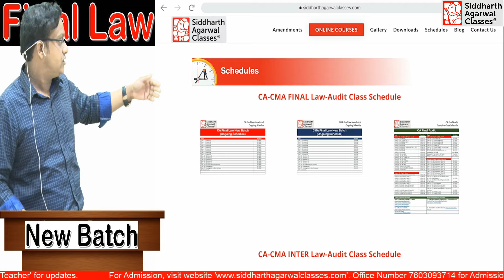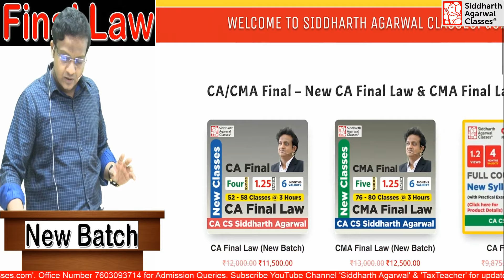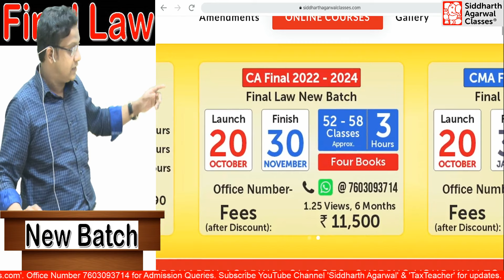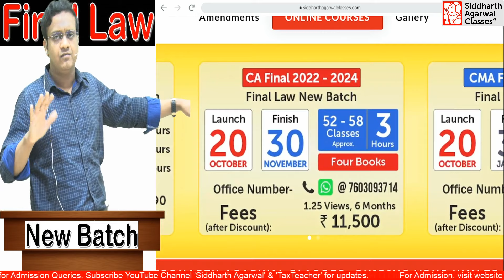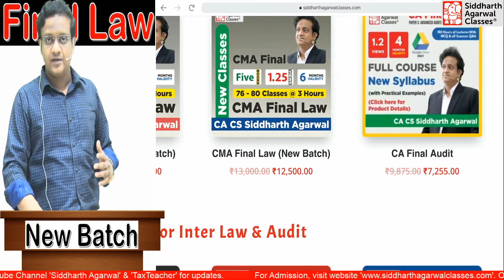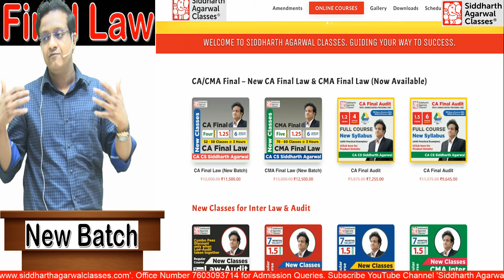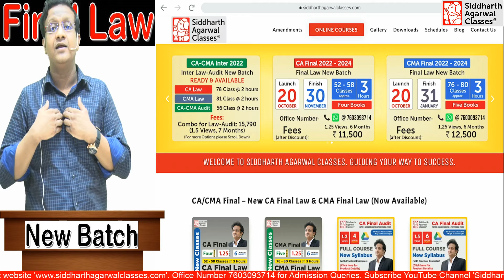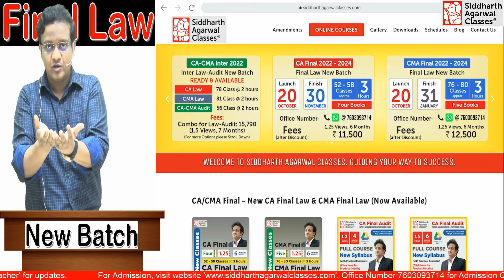New Batch Launched Today | CA-CMA Final Law | Siddharth Agarwal